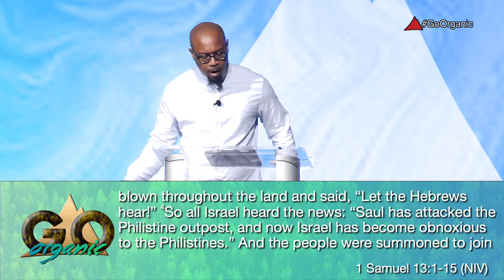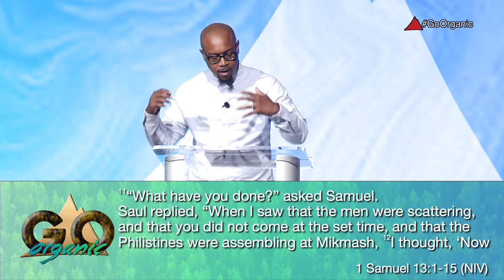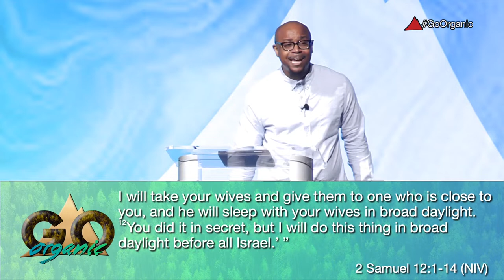Check Yourself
In the midst of uncertainty, we often find ourselves taking control and trying to 'fix it' independently. However, God wants us to approach our worries by checking with Him first. Putting our pride and agenda to the side so that we can hear and follow Him.